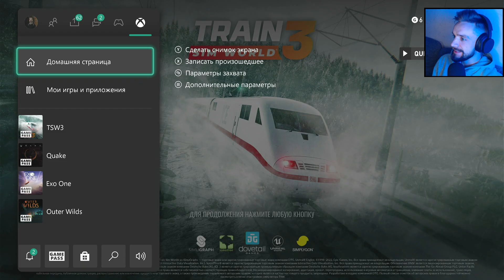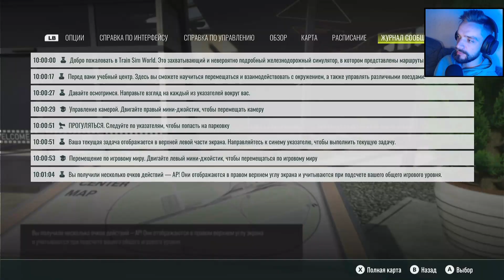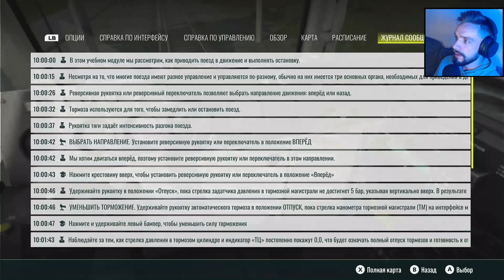Train Sim World в Xbox Game Pass (пробуем игру)